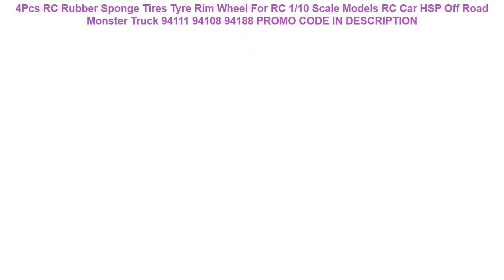Recenzja 4Pcs RC Rubber Sponge Tires Tyre Rim Wheel For RC 1/10 Scale Models RC Car HSP Off Road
4Pcs RC Rubber Sponge Tires Tyre Rim Wheel For RC 1/10 Scale Models RC Car HSP Off Road Monster Truck 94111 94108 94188